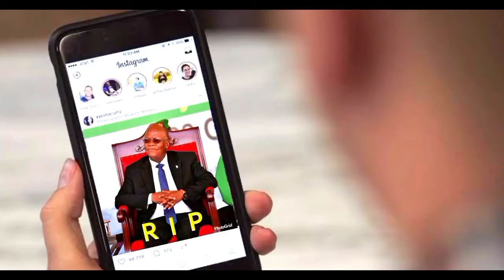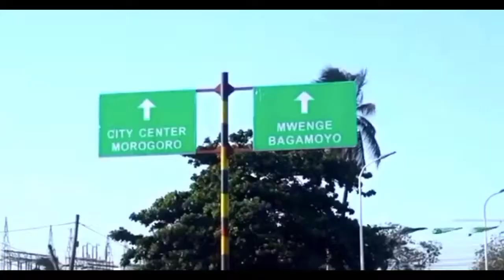Kalikiti Boy, Kude Boy, Kido Young, Naag Tz, Shenko, Tima Boy, J s mo_(Official Video).mp4